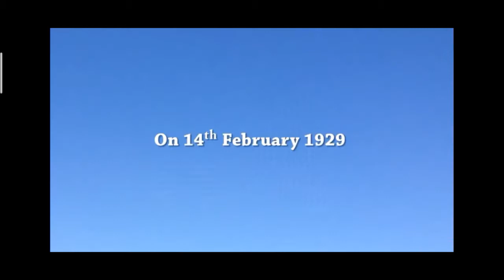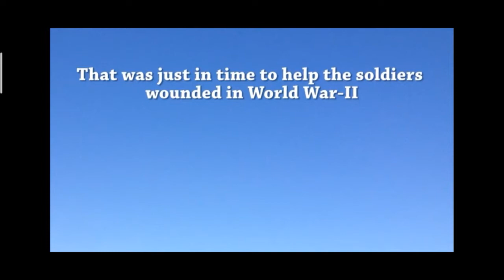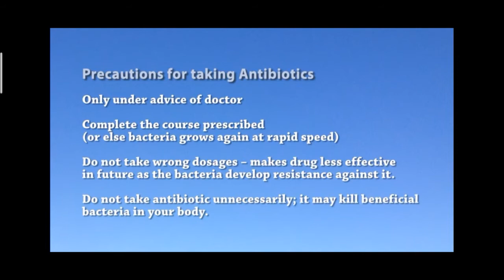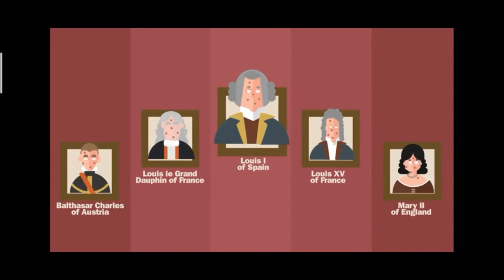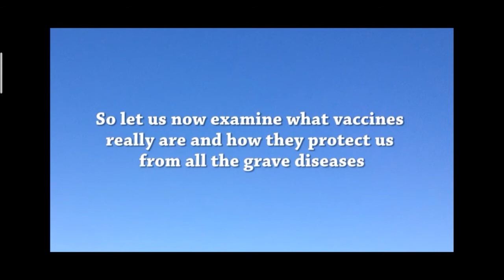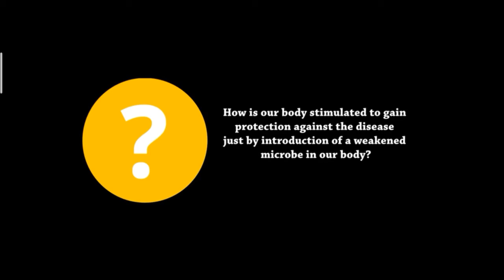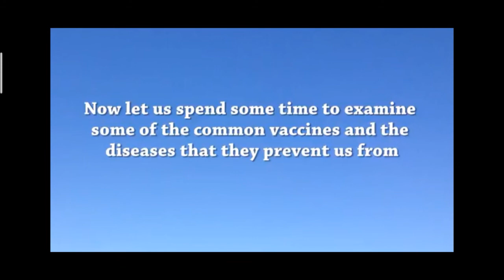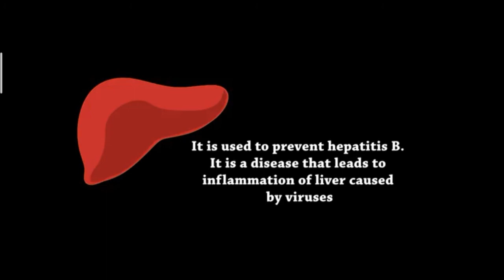CLASS VIII BIOLOGY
Medicinal use of microorganisms